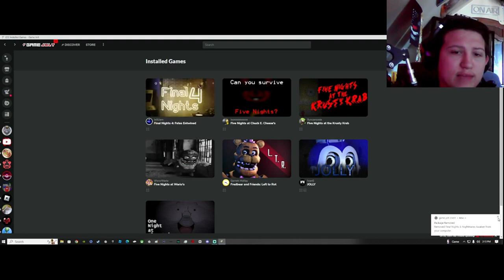What r these [Final nights 3]